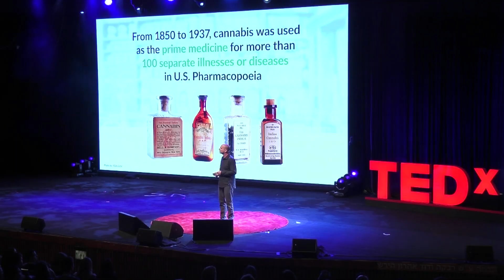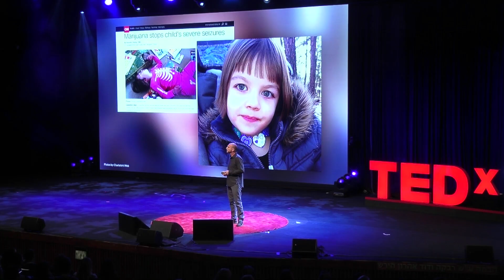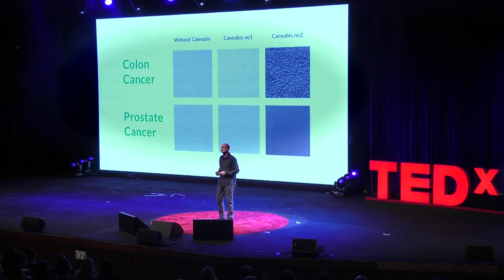Behind the smokescreen of medical cannabis | Dedi Meiri | TEDxTelAviv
How did Israel become a cannabis empire? Prof Dedi Meiri is the head of the world’s leading cannabis lab in the Technion. In TEDxTelAviv he showed us how they beat cancer with drugs, so world leaders come to his lab to watch the wonder. This talk was given at a TEDx event using the TED conference format but independently organized by a local community.